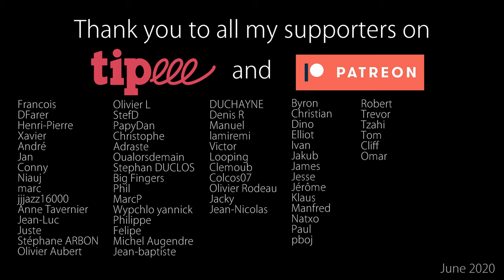Django Reinhardt lick #26 : THE Django lick starting with an enclosure